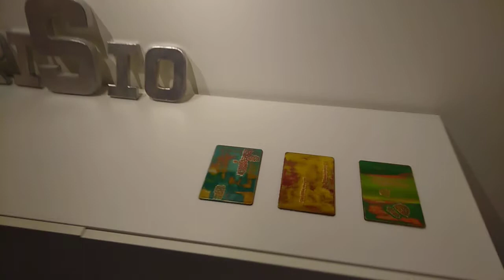Exposition "Fort et Sauvage" oriSio du 05 au 24 juillet 2018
oriSio revient à Nice , après Océano qui a connu un vif succés, elle vient nous présenter " Fort et Sauvage" ou " Forêt sauvage"
Vernissage vendredi 6 juillet 208 à Nice
Chez Uniik au 11 rue de Lépante 06000 Nice à partir de 18h
oriSio trouve son inspiration dans la nature.
L' occasion de découvrir son travail au fil des saisons
Froissement d'aluminium haut en couleur et toute en ombre et lumière comme un témoignage sur ce monde que l'on froisse, et que l'on abîme et dont il faut préserver les formes et les couleurs.
sculptures papiers avec un cocoon d'une grande finesse témoin de la fragilité et de la beauté que l'on est contraint de mettre sous verre pour le protéger.
Autant de clin d'oeil de cette amoureuse de la nature de la montagne à la mer.
Comme Sisyphe qui se plait à faire rouler son cailloux
Elle se plait à toujours à revenir avec un prolongement de ses travaux la force de l'aluminium qui révèle ses formes sous le feu de la lampe à plasma  face à la fragilité du papier qui lui se libère dans l'eau pour renaitre entre les mains expertes d'oriSio.